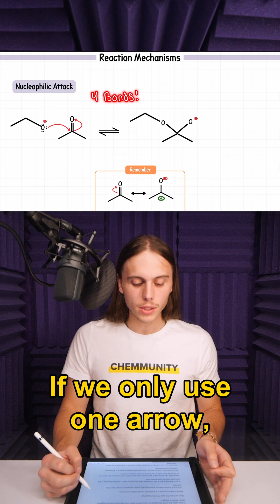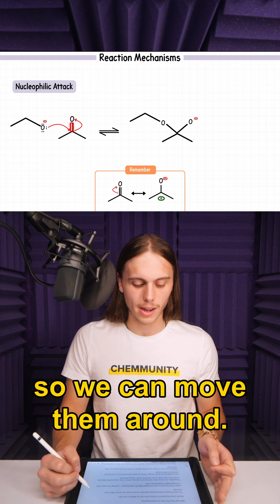Reaction Mechanism: Nucleophilic Attack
If this quick clip helped, just imagine how much clearer things will be after going through the full video collection on Chemical Reactivity and Mechanisms.

Watch this full video (Chapter Review: Chemical Reactivity and Mechanisms) and hundreds more on all the Organic Chemistry topics you need only on Chemmunity.com

Chemmunity.com has hundreds of Organic Chemistry 1 and 2 topics, practice problems, practice exams, practice finals, weekly live group tutoring and even our own AI 🤯

💯 Start Understanding Ochem Today! 🎉